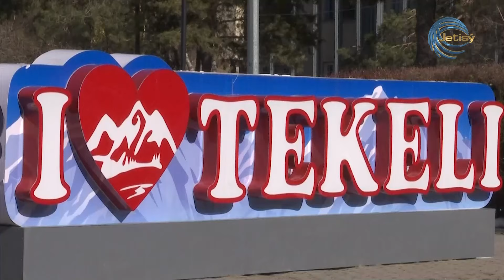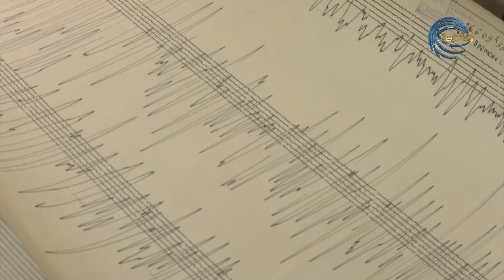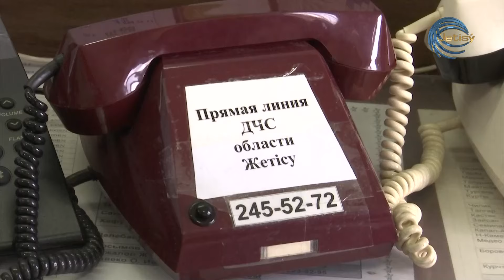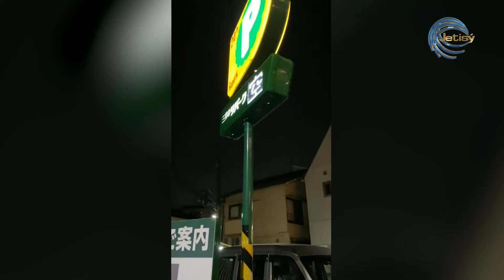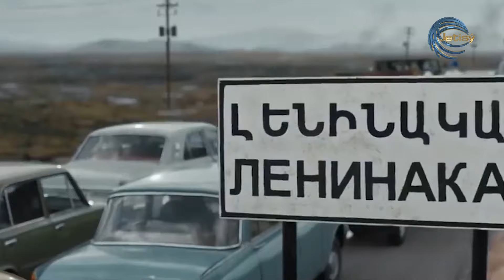7-9 БАЛДЫҚ ЖЕР СІЛКІНІСІ БОЛУЫ МҮМКІН / БЕЗБЕН ХАБАРЫ